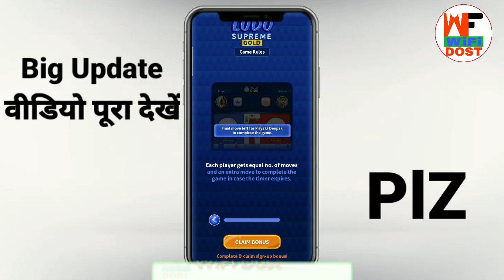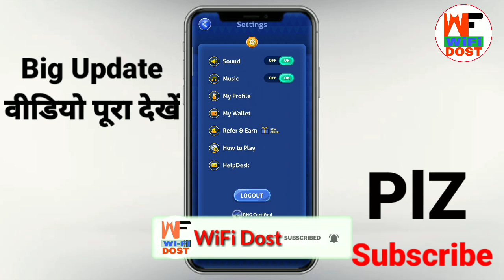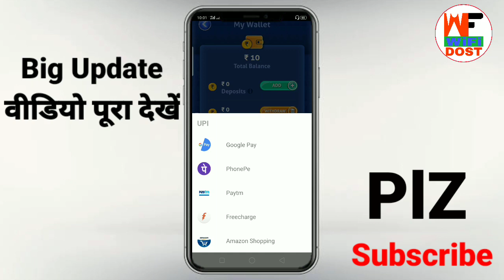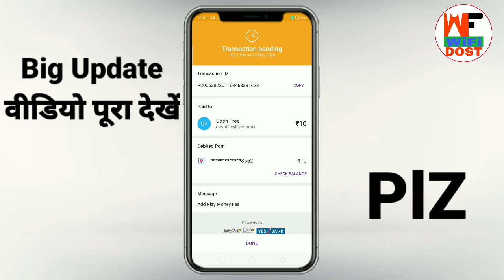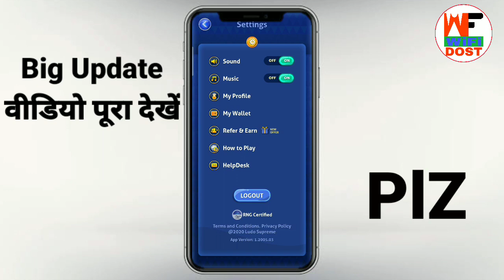ludo supreme gold se paise kaise kamaye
Refer Code:- 4484H5C7NL

🔴 My Use 🔴